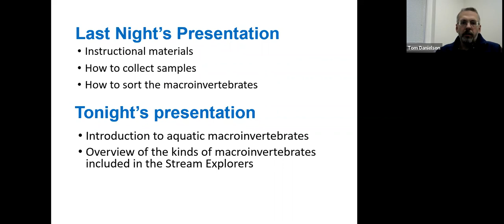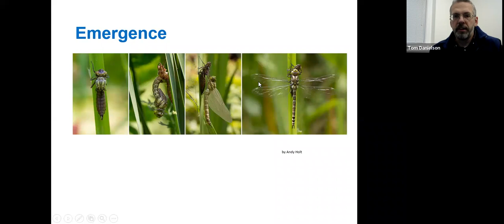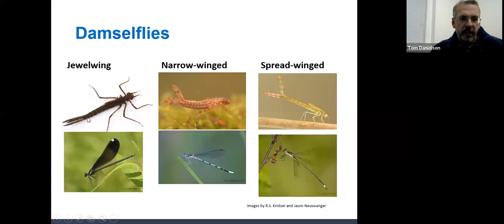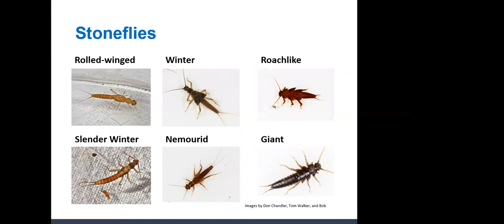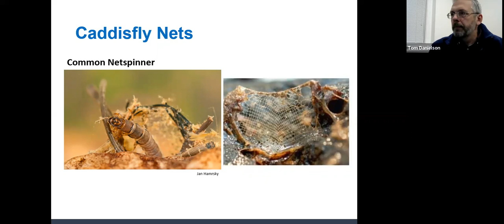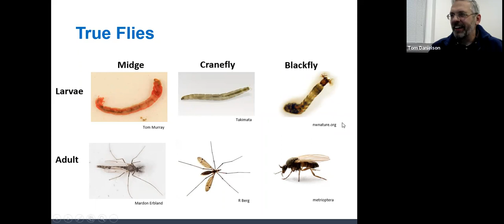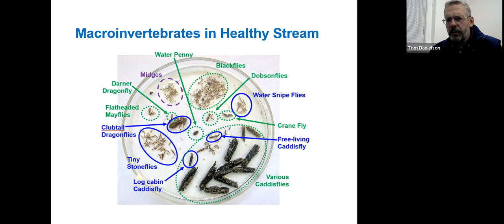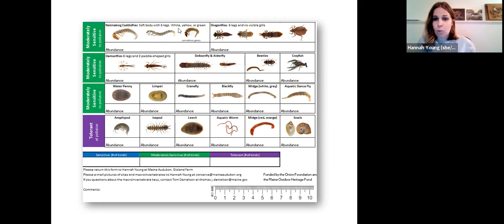Stream Explorers 2022 Training, Part Two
Stream Explorers is a community science project featuring aquatic insects and what they can tell us about wildlife habitat and water quality.